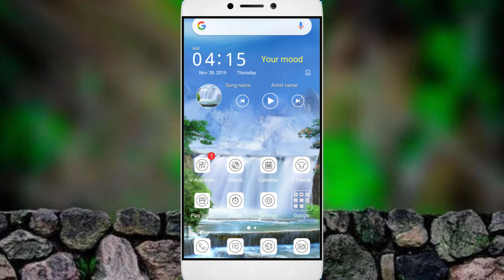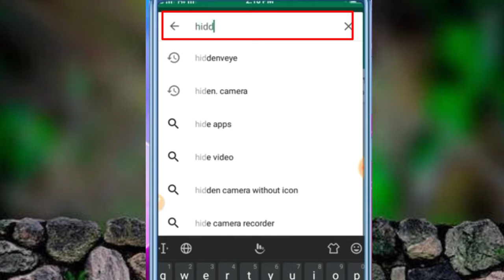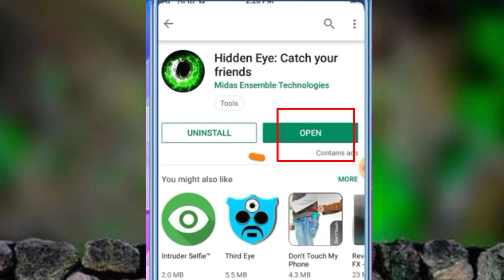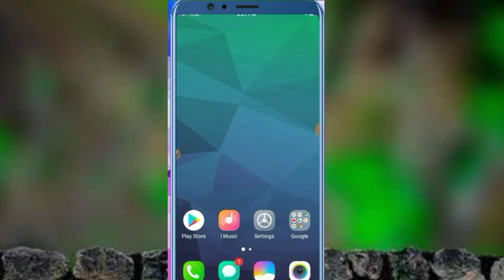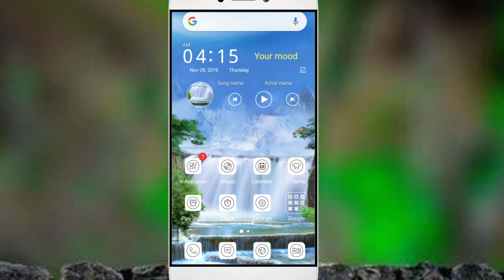অপরিচিত কেউ মোবাইলে হাত দিলেই তার ছবি উঠবে।ভুল pin দিলে pic উঠবে।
অপরিচিত কেউ মোবাইলে হাত দিলেই তার ছবি উঠবে।
ভুল pin দিলে pic উঠবে।

নতুন নতুন ভিডিও সবার আগে পেতে পাশে থাকা বেল আইকনটি বাজিয়ে দিন।

It produces high quality video in Bangla. You can benefit from this.This channel is technology related. All the topics of Android mobile are discussed in my channel and the general knowledge of all the Android apps is very easy. Any problems of android and android apps are resolved. The functions of any Android apps are presented to the public. The general people can learn something about this. Every day new video is upload to my channel.